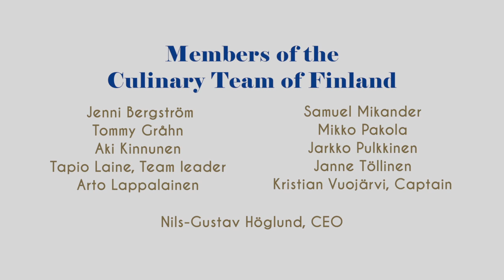Warm Kitchen - Culinary World Cup 2014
@Eva Tordera Nuño